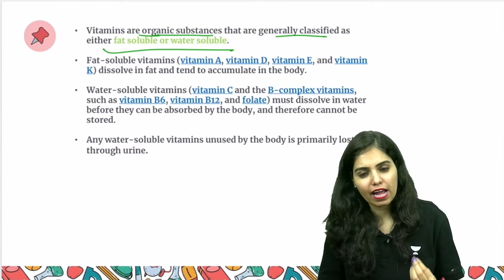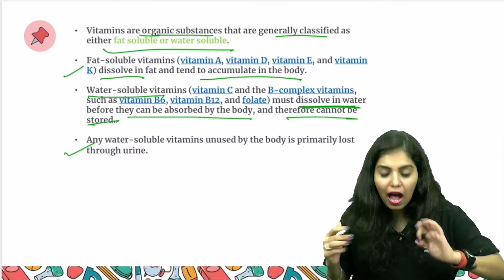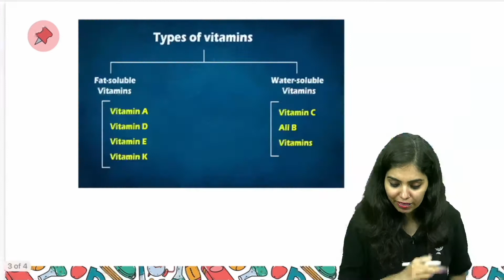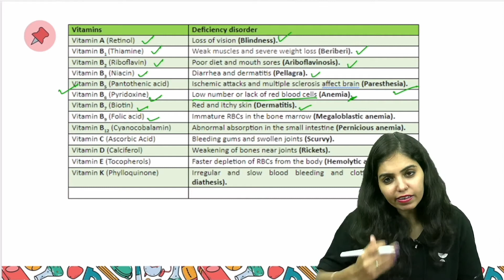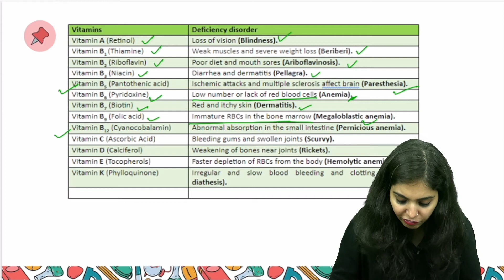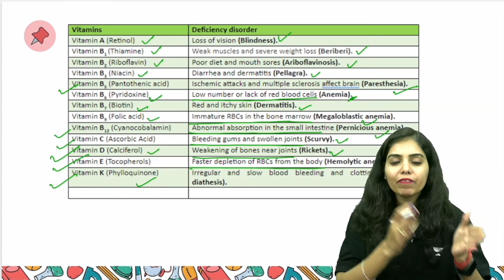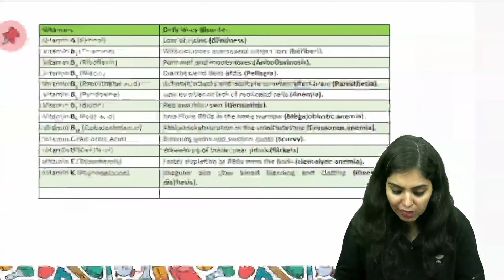Types of Vitamins | Informative Video | CBSE 2022 | Dr Anand Mani & Team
In this video Priyanka Khanna ma'am will be explaining Types of Vitamins. This lecture will benefit students studying for the CBSE 9th and 10th Class Board. To help students understand the concepts, they are explained in a crisp and clear manner.